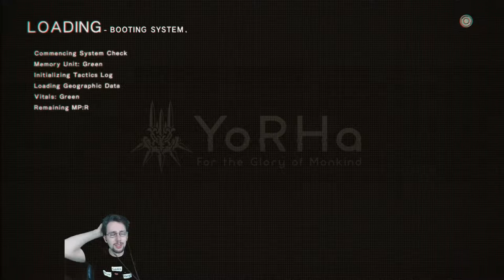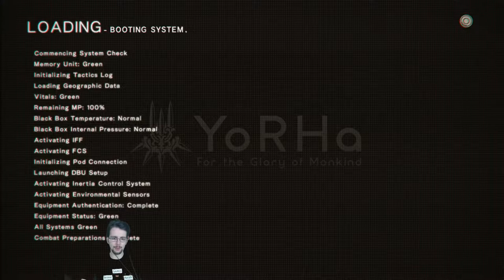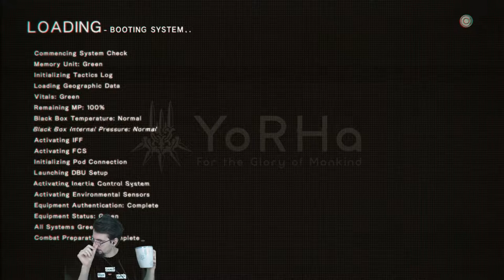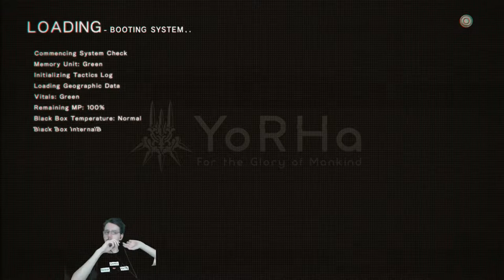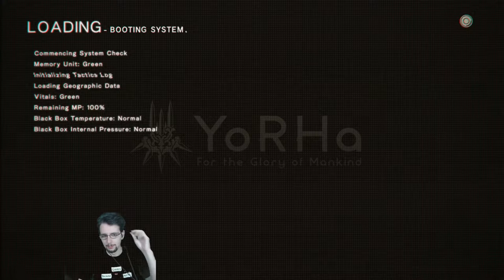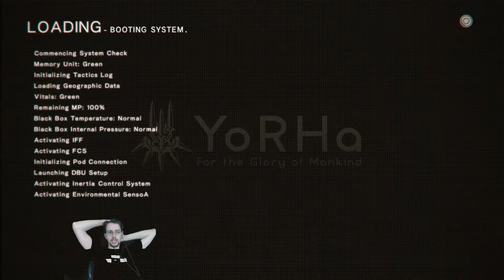NieR: Automata Playthrough Part 6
I don't have it in me to write a catchy description this time. Why you might ask? Make it through this session of Nier: Automata to find out why I my spirit is broken right now. lol